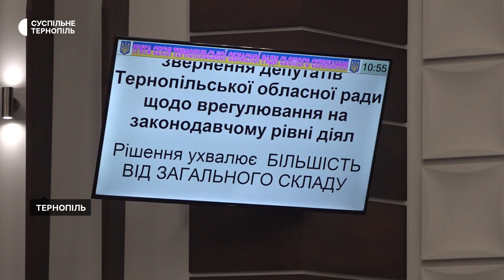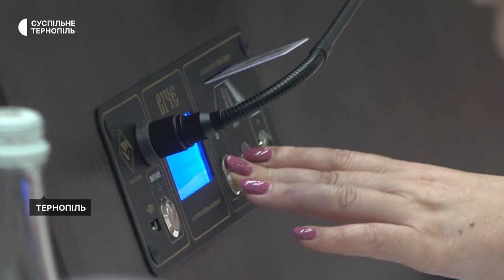Депутати Тернопільської облради подали звернення до Верховної Ради про заборону УПЦ МП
На сесії Тернопільської обласної ради депутати звернулися до Верховної Ради з проханням заборонити діяльність Української православної церкви Московського патріархату.